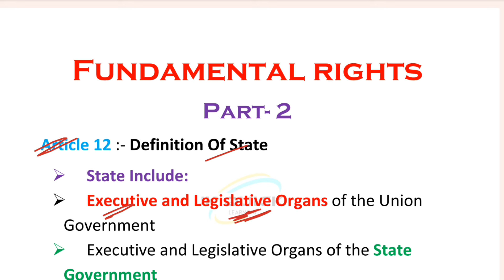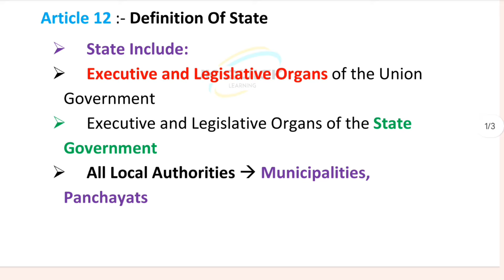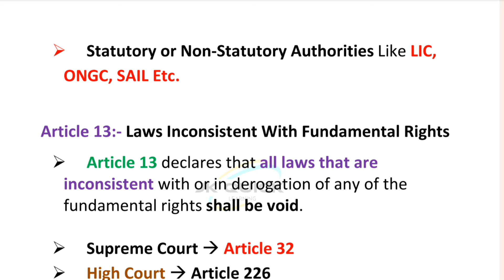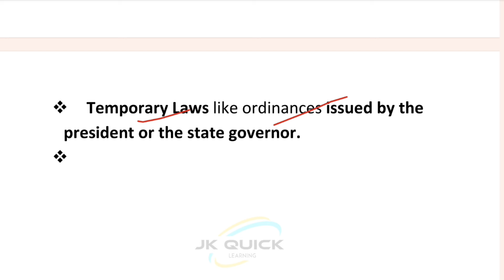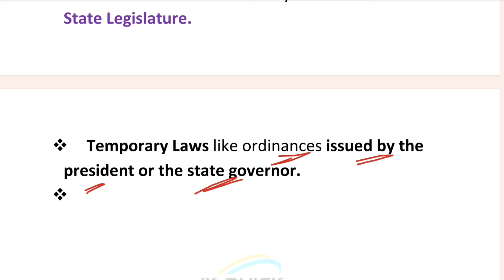Indian Constitution (Lecture-14) | Fundamental Rights | Lecture Series For Female Supervisor